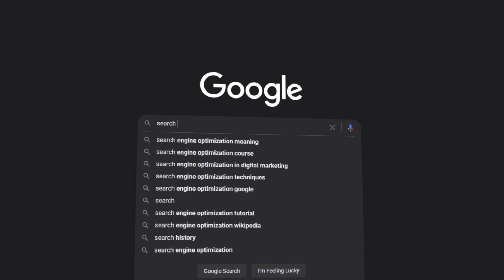Kamal ke Facts(Hindi-Urdu)